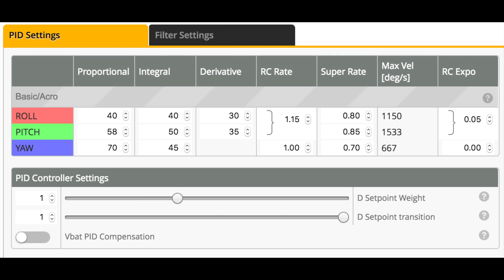Maiden Chameleon with BFF7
Maiden of the rebuild! BFF7.  While I am still trying to get the ICM gryo to arm and cant use it the MPU6000 is performing GREAT!  This is all stock tune but my rates.  Very impress with BF3.3 and this F7 stuff.

Frame:
Armattan Chameleon

Motors:
T-motor F80 2200kv

Props:
HQ 5043x3 V1s

Lipo:
Pulse 6s 1050mah

ESC:
BF 35a

FC:
Beta Flight F7

VTX:
IRC TRAMP

Antenna:
AXii LHCP

RX:
Crossfire Micro

Camera:
RR Swift